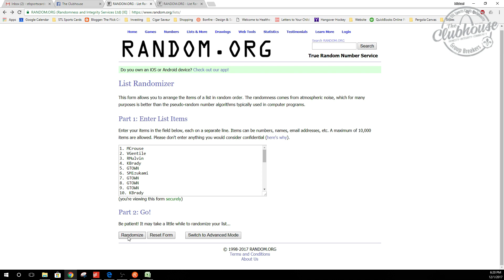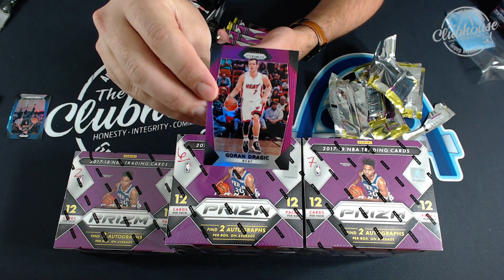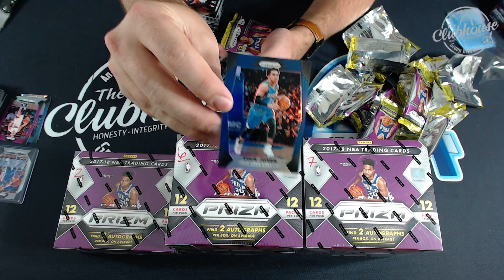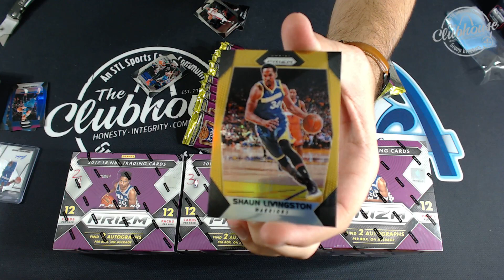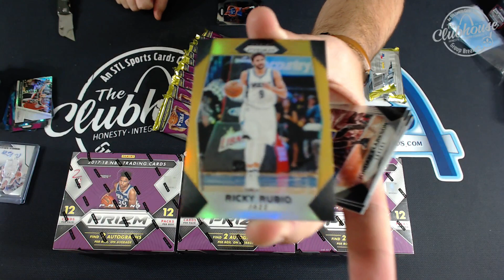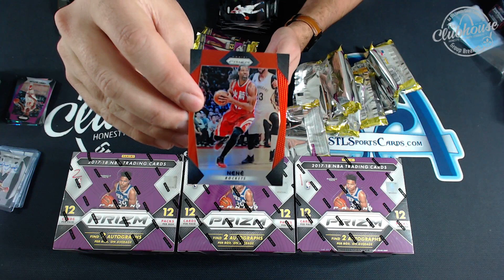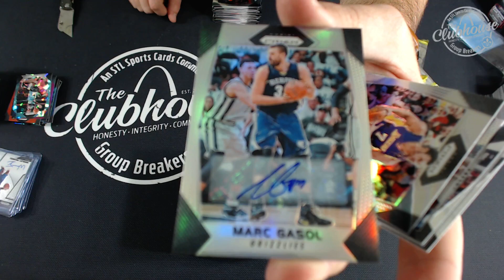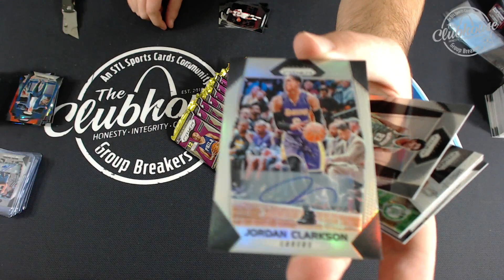2017-18 Panini Prizm Basketball 1/2 Case #2 RANDOM TEAM Group Break #2657